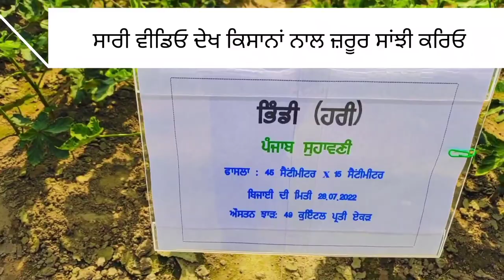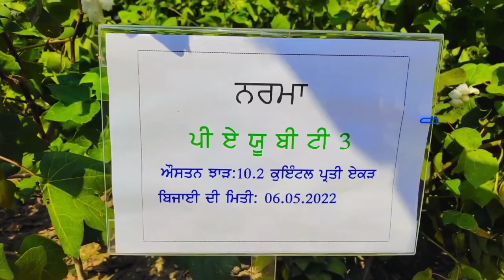Cotton BT3 and red bhindi variety. Bathinda kisan mela 2022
Bathinda kisan mela 2022
Cotton farming crop practice
Vegetable farming crop practices
Moong farming crop practice
Bt and non bt cottonfarming cotton competitive crop practices
Pink ball bottom management in cordon
Stubble management in paddy discussion conference for season 2022
New varieties of cotton for upcoming season
New varieties of wheat of top yield.

Punjab agriculture university ludhiana kisan mela 2022
Video description
New wheat varieties : pbw826 pbw803 pbw 824
pbw 766 pbw 869
Paddy bikanea  disease early seed treatment by tricoderma harznium
new barley varieties : DWRB 123 DWRUB 52
paddy fungicides guidence
moong new varieties. : ML818, ML81808

new sugarcane varieties: COJ 88, COPB :91
Copb 94 Co238 co85
dbw 187 and dbw 222
punjab kisan mela 2022.

The fungicide and pesticide banned in basmati those are :-
Punjab government has issued directions to stop sale, stock and distribution of insecticides -- Acephate, Buprofezin, Chloropyriphos, Methamidophos, Propiconazole, Thiamethoxam, Profenofos, Isoprothiolane, Carbendazim, Tricyclazole, said agriculture minister kuldeep Singh Dhaliwal in a statement.14-Aug-2022.

cotton book
ਨਰਮੇ ਵਾਲੀ ਕਿਤਾਬ ਪਿਛਲੀ ਵਾਰ ਦੇ ਸੀਜ਼ਨ ਵਿੱਚ ਹੀ ਲਾਂਚ ਕੀਤੀ ਸੀ link narma assa di chitti dheri

Pink bollworm pest contol information  pamplet